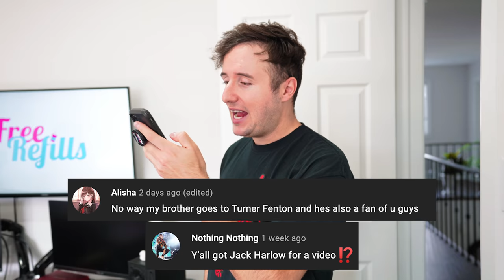When Your White Friend Goes Through Airport Security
Going through security at the airport can be very stressful... unless you're white.

Free Refills Inc.
25 Great Lakes Drive
BRAMPTON, ON
L6R 0J8

OUTRO MUSIC
Zero Kyoto - Girl Next Door